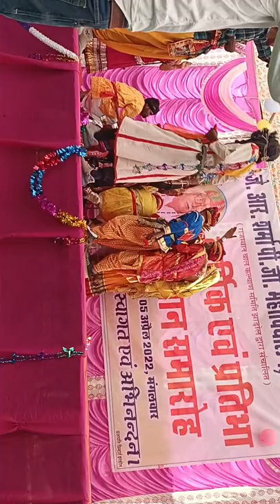वागड़ प्रदेश का लोकप्रिय नाट्य || गवरी || जे आर शर्मा पी जी कॉलेज फलासिया